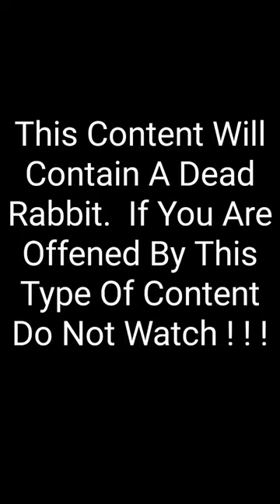I've shot this rabbit before. I thought it was quite amusing. Has this ever happened to you?